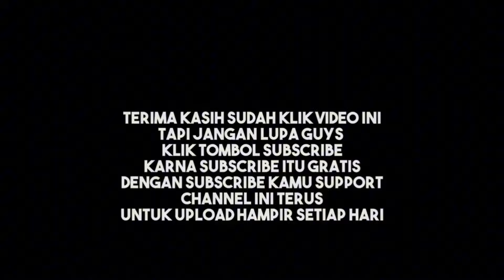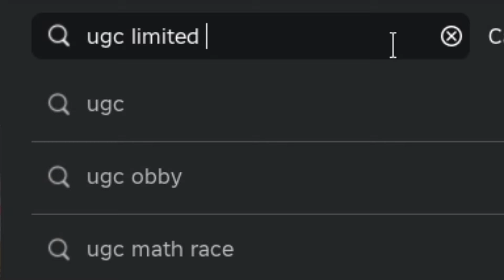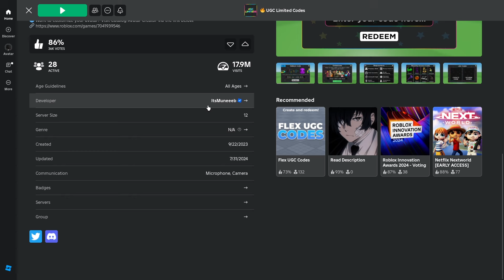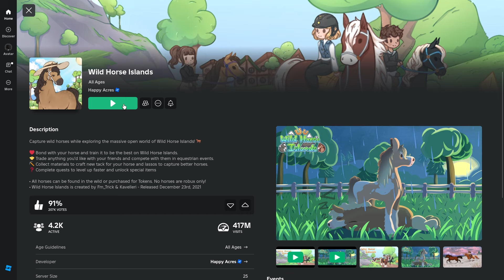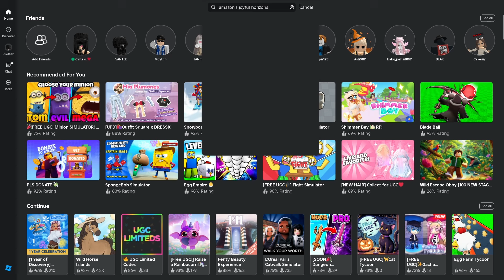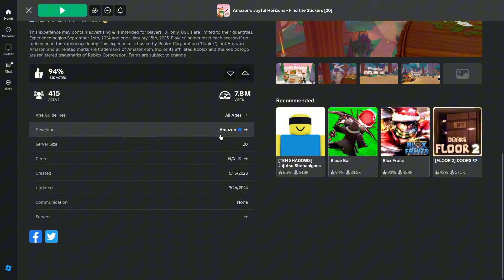GET NOW! NEW FREE LIMITED ITEM ROBLOX SO EASY TO GET IT - ROBLOX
Link Profil
Code Redeem:
10KGUITARSZ